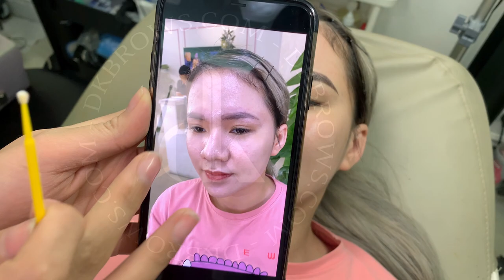Hairstrokes lông mày - siêu tự nhiên